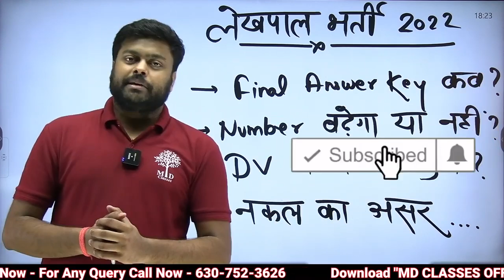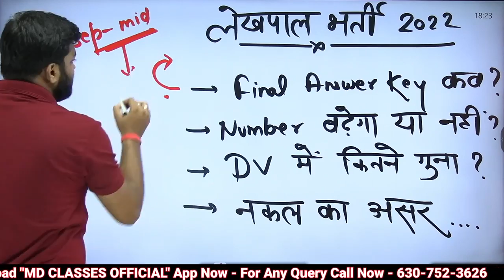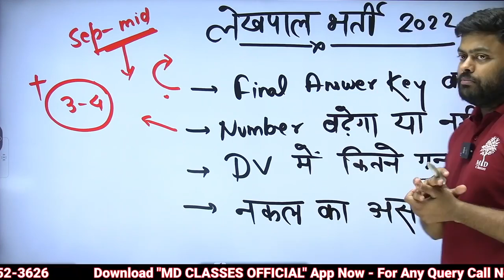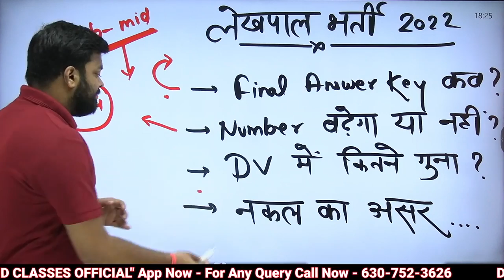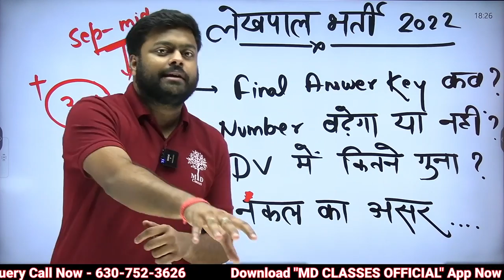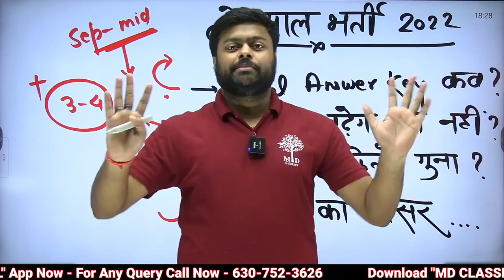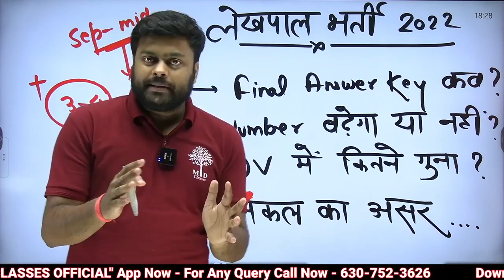🔥UPSSSC LEKHPAL LATEST UPDATE | LEKHPAL ANSWER KEY TAK AAYEGI |LEKHPAL LEKHPAL NEWS TODAY| UP SANGAM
✅UPSSSC PET 2022 की सम्पूर्ण तैयारी और फ्री लाइव क्लास और STUDY MATERIALS के लिए group को जरूर join कीजिये🙏
✅SSC GD 2022 की सम्पूर्ण तैयारी और फ्री लाइव क्लास और STUDY MATERIALS के लिए group को जरूर join कीजिये🙏

@MD Classes Official के नाम से जहाँ हम आपको दे रहे है RRC GROUP D, SSC GD & UPSSSC PET कोर्स PDF के साथ अगर आपने अभी तक डाउनलोड नही किया तो डाउनलोड करें
MD CLASSES OFFICIAL app 👇👇

lekhpal answer key kab tak aayega,

lekhpal answer key 2022,

lekhpal latest news update,

lekhpal latest,

lekhpal latest news 2022,

lekhpal latest update today,

lekhpal news update,

lekhpal news latest,

lekhpal news update today,

lekhpal today update,

lekhpal answer key official,

lekhpal dv kya hota hai,

lekhpal latest cut off,

lekhpal notification,

up sangam